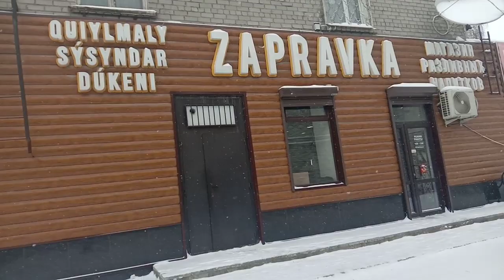(210)г.Сем-ск. Прогулка по Радуге.